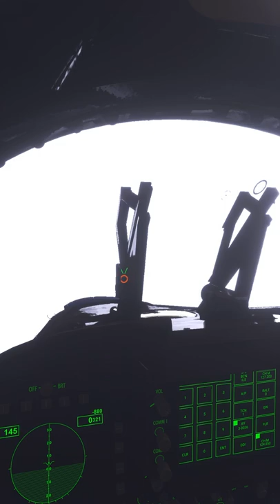F-18 Carrier Landing in a Storm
F-18 USS Enterprise Carrier landing during a storm.

🎧 Headphones recommended.

Editing Software:
OBS Studio
Adobe Premiere Pro
FlightControlReplay
FlightRecorder

PC Specs:
ASUS ROG Swift PG43UQ Monitor
NVIDIA Geforce RTX 3090
64 GB DDR4 3600 RAM

Flight Sim Peripherals:
Thrustmaster HOTAS Warthog Joystick
Thrustmaster HOTAS Warthog Dual Throttle
Thrustmaster TPR Pendular Rudder Pedals
TrackIR 5